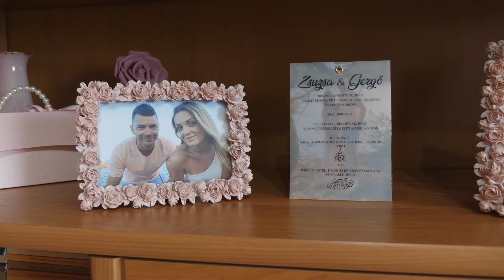PKvideo Zsuzsa és Gergő 2024